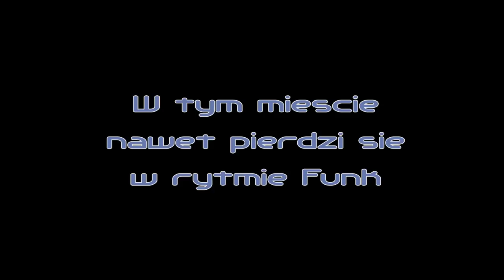mala, nie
Foremost let me thank very, very much to the best brass section in the World, the New York Brass for their spicy notes! These guys are an inspiration. You can check their work @ newyorkbrass.com.
You might be rather surpriced ;D

This video contains soundtrack protected by copyright law. Standard Youtube licence and Creative Commons licences apply. Any distribution resulting in profteering or for any non-promotional purpose without author's permision is prohibited.

Ugh. To tyle, jesli chodzi o formalnosci...
W koncu mam Brassy! Braaaaaaaaaaaaaaaassy! Balladki nagrywa sie latwo: gitara, troche basu, kilka czarnych klawiszy od fortepianu i "leniwy" automat perkusyjny. Do Funk, Acid Jazz'u i Boogie, czy nawet Disco'70 potrzebne sa "Dentki"! Bez "dentek" ja nie moge! Groove smakuje bez brassow jak swieczki bez tortu... Chociaz gram na kilku instrumentach to kiedy przychodzi do brassow glupieje. Nawet nie wiem z ktorej strony sie dmucha w te rury... Na szczescie znam kogos kto wie ;D
Jeszcze raz WIELKIE JOŁ dla New Your Brass za ich magiczne, hipergalaktyczne nuty! Jestescie Wielcy!!!

Do moich projektow uzywam:
HARDWARE:
Crafter FX550EQ LH Hand Made
Westfield Custom 3/4 Bass Guitar Red
Yamaha DGX-620 Portable Grand
Yamaha DTX950K Electric Kit
Mikrofonu brak - pracuje nad tym :(
Custom-made PC Linux Studio

SOFTWARE:
OPEN SOURCE ONLY!
Ubuntu Studio (kernel 3.2 low-latency)
JackD Engine under Patchage
Ardour
PhaseX
Hydrogen
Audiacity
Jamin
Calf and Envada plugin packs